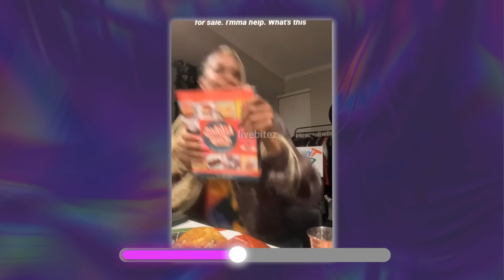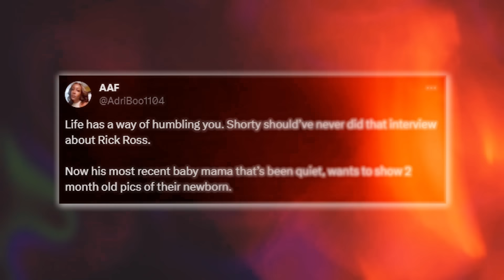Tia Kemp CONFRONTS & Pulls Up On Rick Ross's GF For Insulting Her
Rick Ross’s new girlfriend and his baby mama are going at it on social media, and the drama is getting out of hand.

It has only been a couple of days since he went public with his new boo thang, Christina Mackey, and she is already in the middle of a very toxic feud with his second baby mama, Tia Kemp.

Y’all, this drama is giving some real housewives a level of petty, cause these two women did NOT come to play. Uhh… did Tia really threaten to throw hands with Christina?